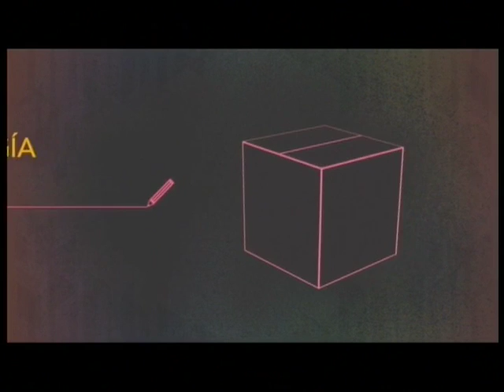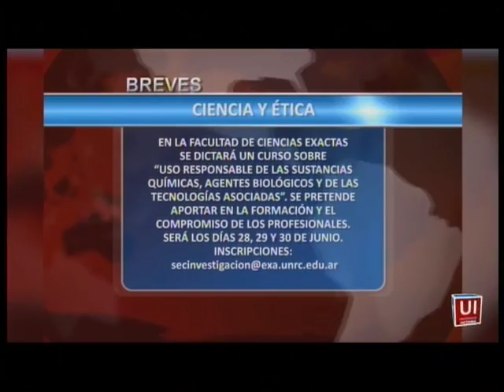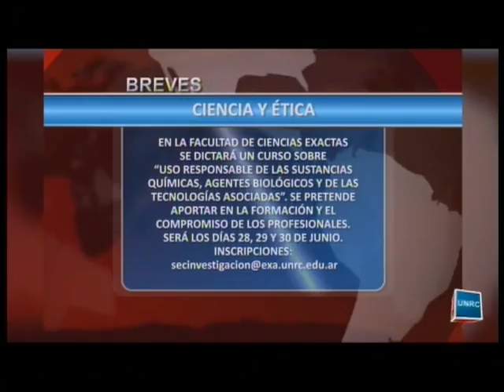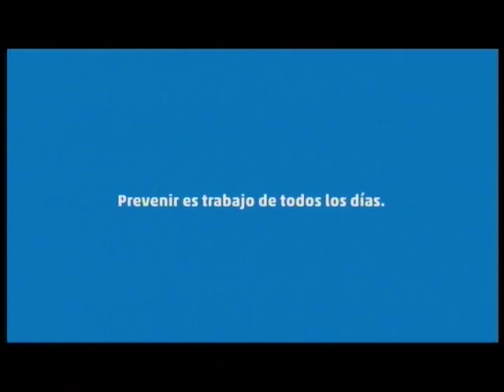Universidad Informa - Programa Completo - 17-05-16